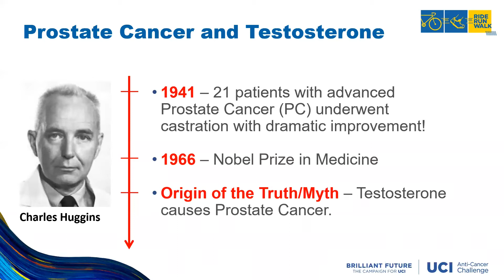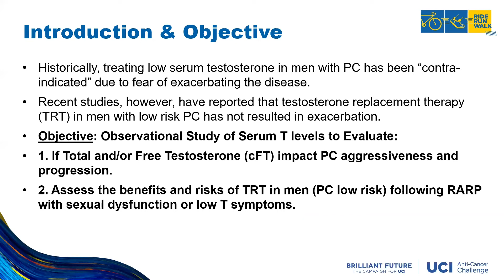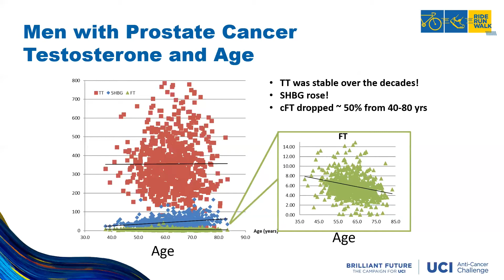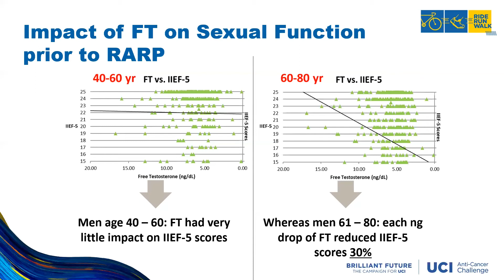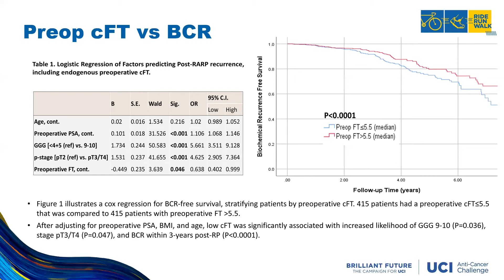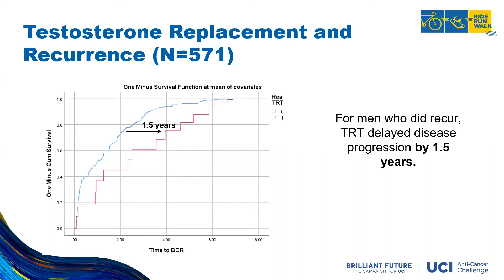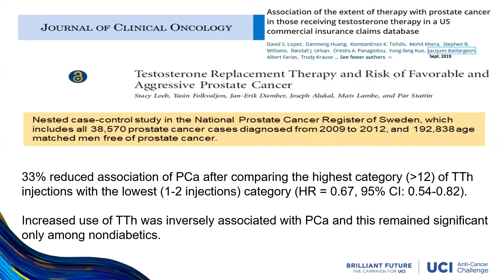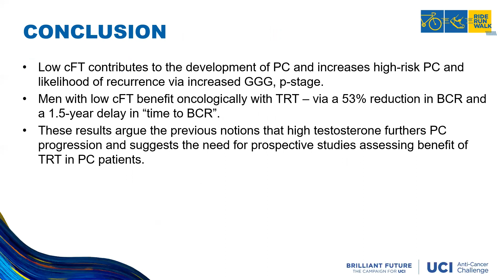Learn from Dr. Thomas Ahlering about the Impact of Low Free Testosterone on Prostate Cancer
Hear from Dr. Thomas Ahlering about the impact of low free testosterone on prostate cancer from the UCI Anti-Cancer Challenge 2022 educational webinar, Prostate Cancer: Delivering a Higher Level of Care.